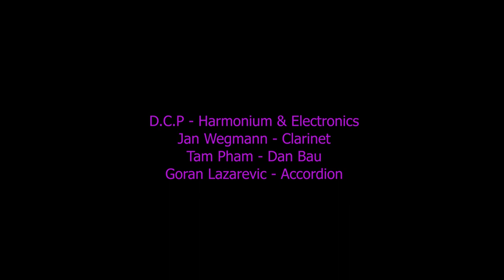D.C.P Hamburg, 2019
Drone music at HFMT Hamburg.

D.C.P - Harmonium & Electronic
Jan Wegmann - Clarinet
Tam Pham - Đàn Bầu
Goran Lazarevic - Accordion

Video recording and editing  by Tam Thi Pham
Audio recording by Victor E. Gutierrez Cuiza